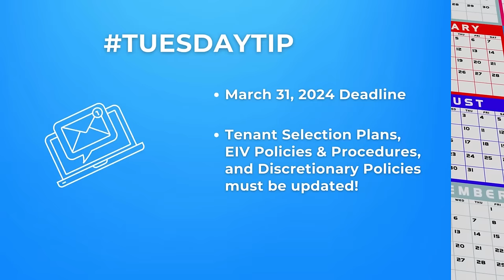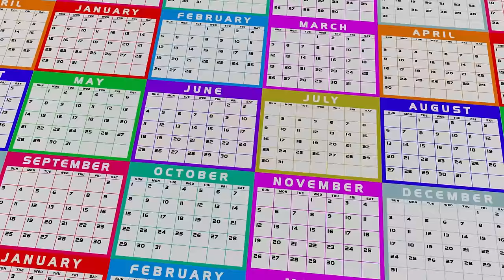Tuesday Tip: Timeline to HOTMA compliance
In this week's TuesdayTip, a timeline to full HOTMA compliance.